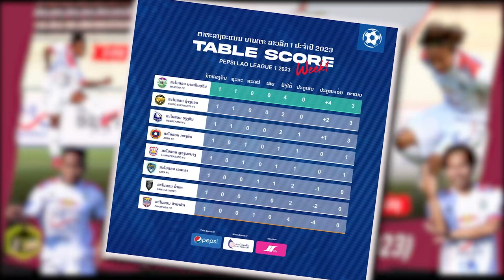Lao League 1 ລາວລີກ 1 : ປະຕູທີ 6-11 ໃນລາວລີກ 1 ລະດູການ 2023